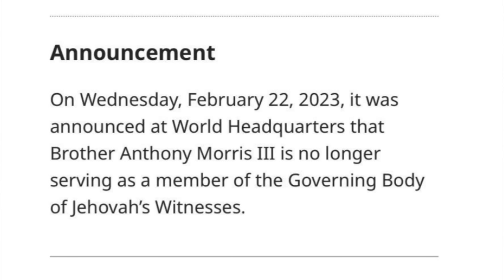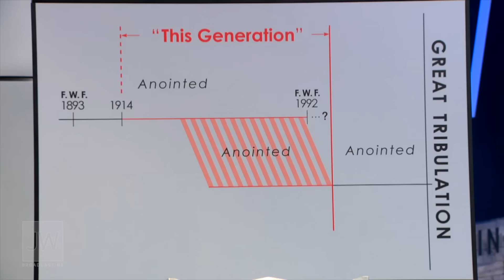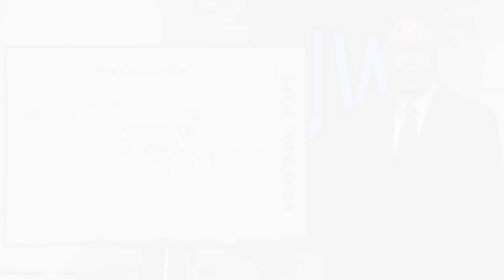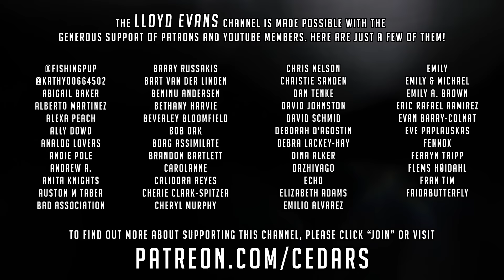14 Biggest Changes to Jehovah's Witnesses in the 21st Century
At the request of my members and patrons, I give a rundown of my biggest 14 changes impacting Jehovah's Witnesses since 2000, many of which have rendered the religion almost unrecognizable.

Chapters

01:14 - 14 - Scrapping of 1935 Teaching (2007)
05:28 - 13 - Removal of Anthony Morris (2023)
08:05 - 12 - Reduced Magazine Printing (2005 to 2022)
13:07 - 11 - End of the Book Study Groups (2008)
17:57 - 10 - Overlapping Generation Teaching (2010)
24:42 - 9 - Shunning Change (2024)
29:32 - 8 - Dresscode Changes (2024)
33:42 - 7 - Congregation Stealth Tithing and Mergers (2014 to 2018)
35:53 - 6 - Cart Witnessing (2012)
38:46 - 5 - Launch of JW dot org (2012)
43:00 - 4 - Beards U-turn (2023)
46:17 - 3 - Changes to Reporting Preaching (2023)
51:35 - 2 - Revised Faithful Slave Teaching (2012)
58:00 - 1 - JW Broadcasting (2014)